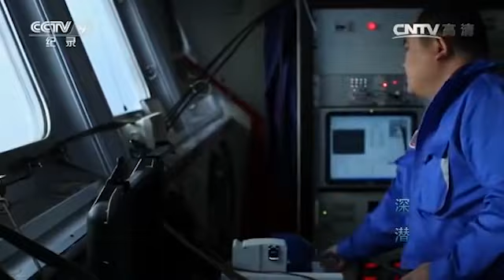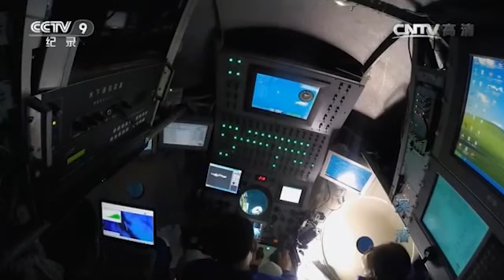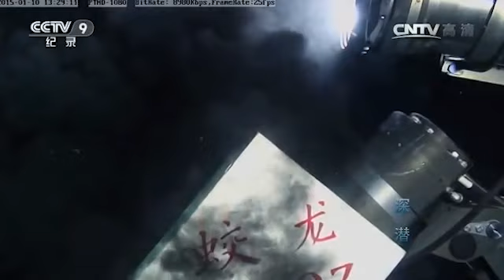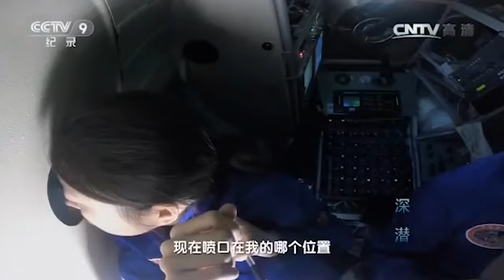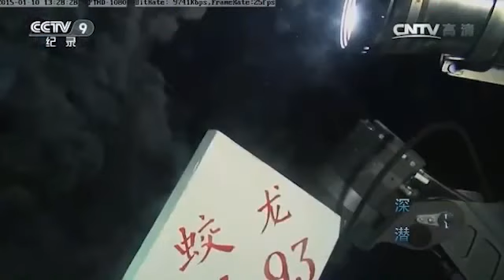颠覆“万物生长靠太阳”的认知 深海的热液生态系统全靠“地热能”驱动！《深潜》第三集【CCTV纪录】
■□节目简介■□
科学家、潜航员，一群未知世界的挑战者，计划乘坐一条刚刚成年的“蛟龙”，去挑战那些载人深潜的老手都未曾去过的险地——西南印度洋洋中脊上地狱般的高温热液区。探险旅途中既有突发的惊险，也有发现的喜悦。欢迎跟随中国大洋科考队，搭乘我国第一艘载人深潜器蛟龙号，勇士般无视极端天气与恶劣海况，潜入西南印度洋洋底三千米，探访大自然最原始、壮观、神秘的世界。